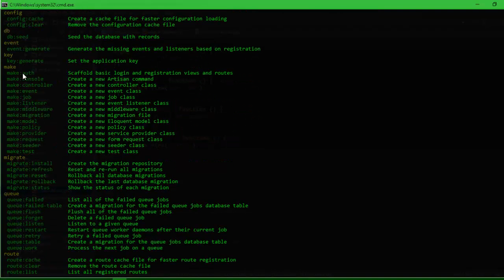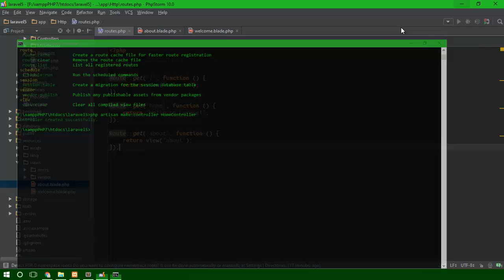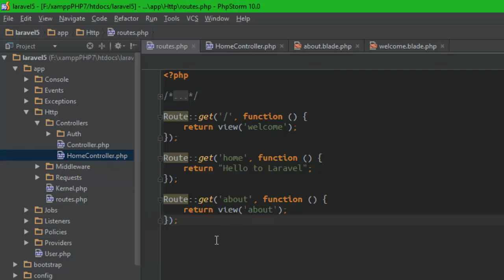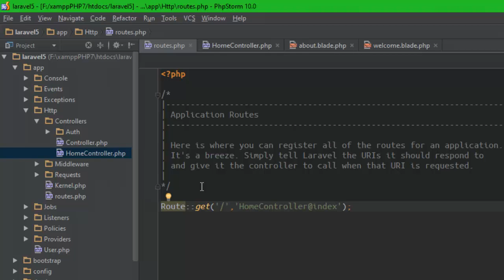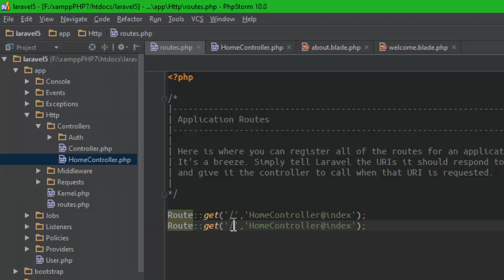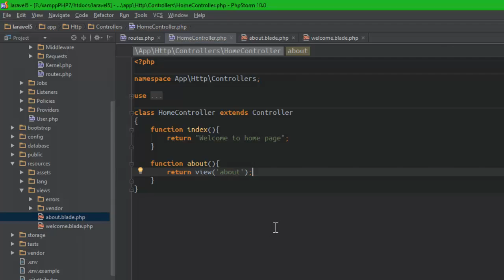5 Laravel 5 Controller (Khmer)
Learning Laravel 5 in Khmer
basic introduction to the Laravel framework